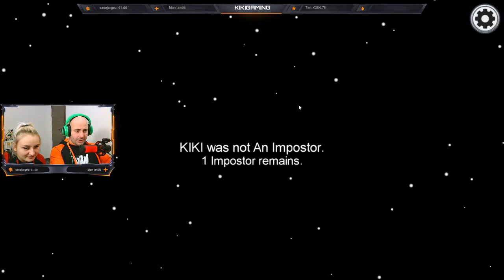Potujemo Po Vesolju V Neznano!!!!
Top 3 Donatorji:
Tim -  205€
Sagadiin -  183€
Airsoft Tomaz - 130€

Kiki.family
Prvi YouTube: KikiFamily